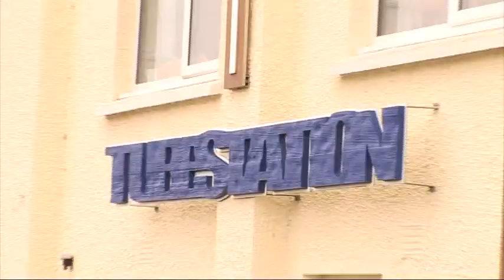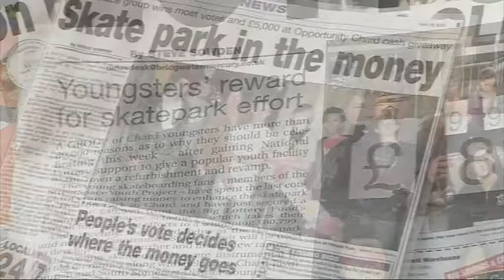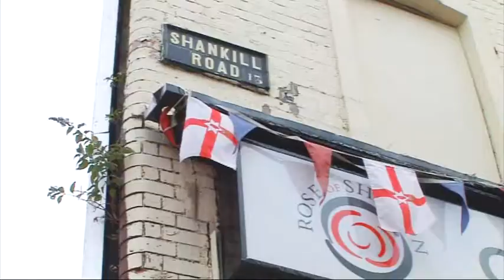learning to overcome (C07.01)